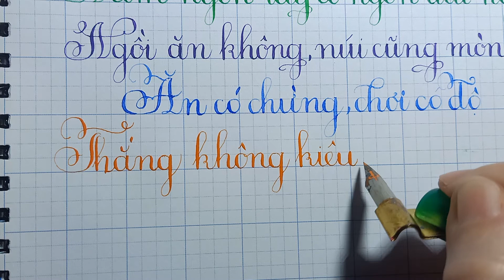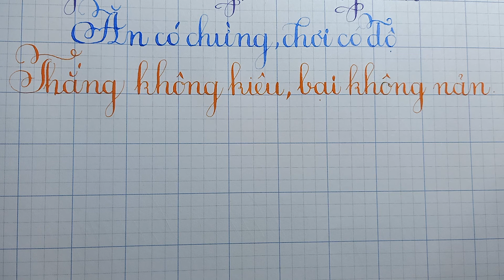Luyện Viết Chữ Đẹp - Thắng không kiêu, bại không nản - Thầy Nhựt TV